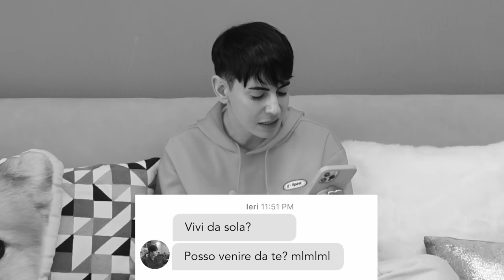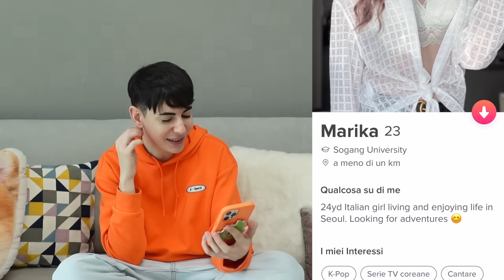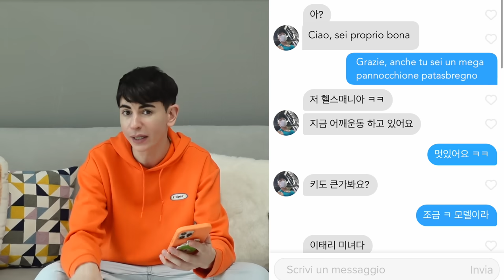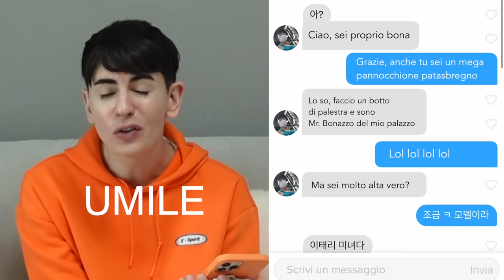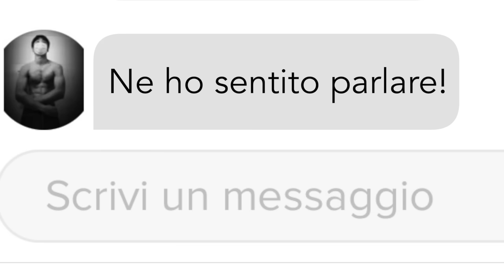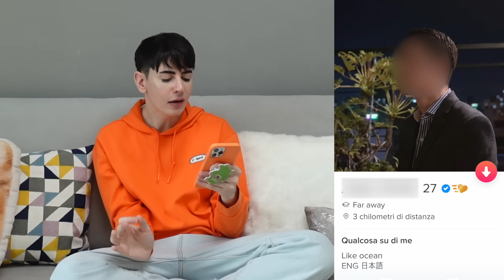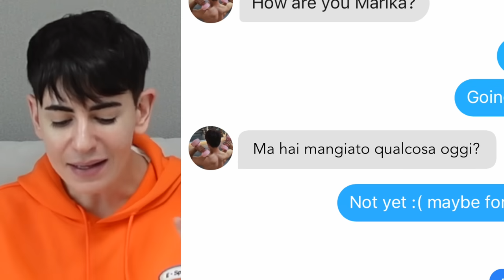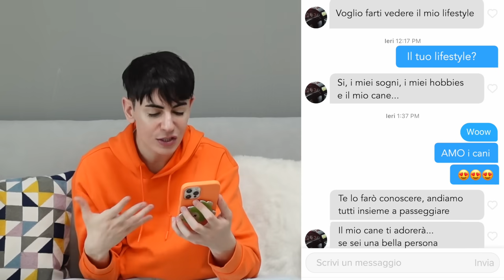youtube video #-3-J6n_qJ1w